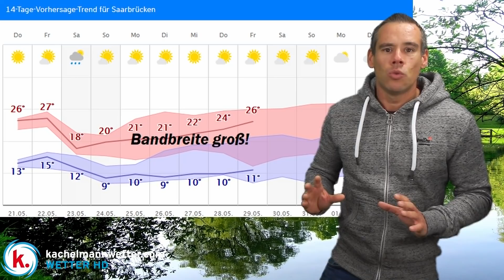Nach Kaltfront am Wochenende entscheidet wieder die Lage des Hochs